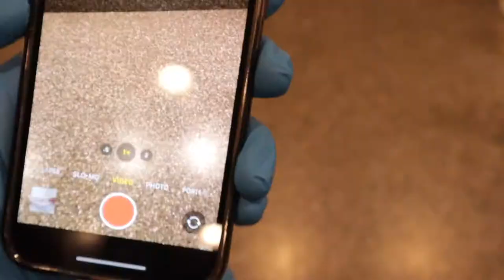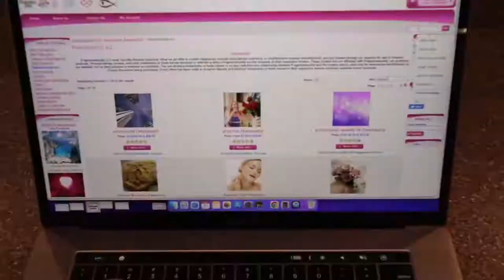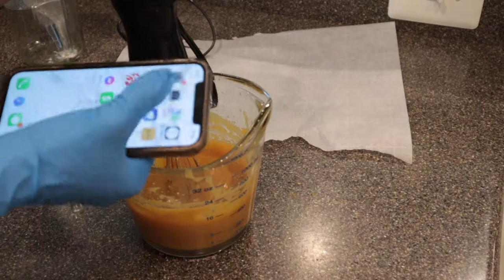STUDIO VLOG | how i make bath bombs, wax melts and body lotion for my handmade business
Today we have another studio vlog!  I'll show you how I make bath bombs, wax melts and body lotion for my handmade business!

// M A K E S Y   PRODUCT   F A V E S //*

/ H E L P F U L    P R O D U C T S* /
Kitchen Scale*
Measuring Containers*
Pearl Mica Powder Colorants
Oatmeal & Shea Melt and Pour Soap Base
Triple Butter Melt and Pour Soap Base
Silicone Rectangle Soap Mold
Mica Powder Sample Set
Citrus Linen Fragrance
Blueberry Muffin Fragrance
Wax Flakes for Candle Making
Melt and Pour Soap Recipe Book

License ID: OlqEMNdrq9z